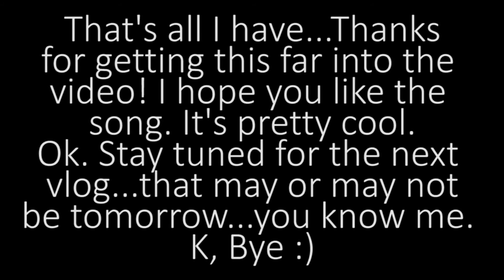EPIC LONGBOARD BAIL // Daily Vlog 99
The time isn't always the same, but they are everyday!

SEND ME A LETTER:
Bailey Stanfield

Influenced by Casey Neistat and Olan Rogers
Filmed with iPhone 6s, GoPro Hero4, and Canon 70D, DJI Phantom 3 Standard